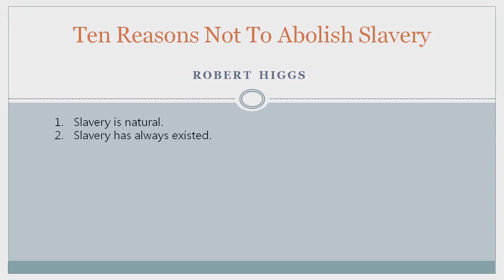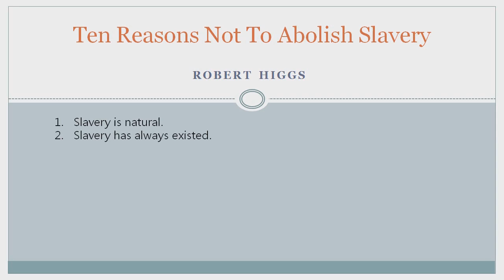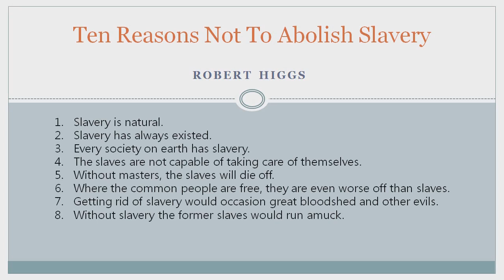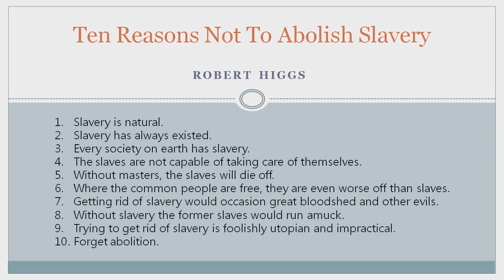Ten Reasons Not To Abolish Slavery (by Robert Higgs)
Article by Robert Higgs, originally published in The Freeman, December 2009

The Freeman is published by the Foundation for Economic Education (FEE)